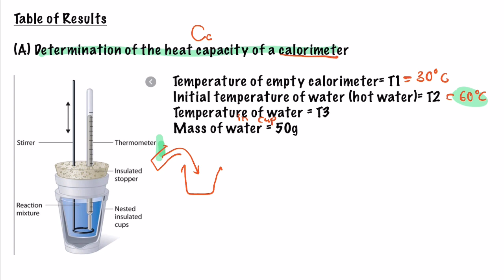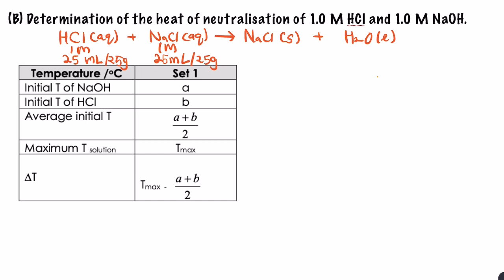SK025 EXPERIMENT 2 CALCULATION AND RESULTS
SIMPLE CALORIMETER AND USING THE CONCEPT OF HEAT OF NEUTRALISATION